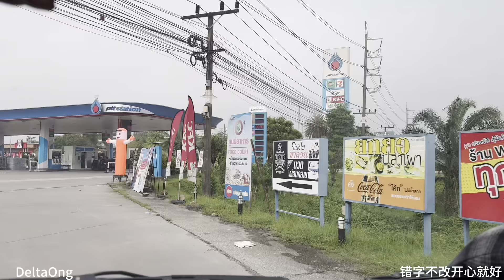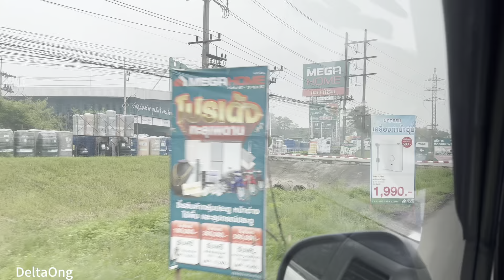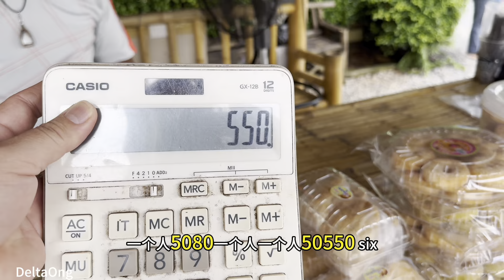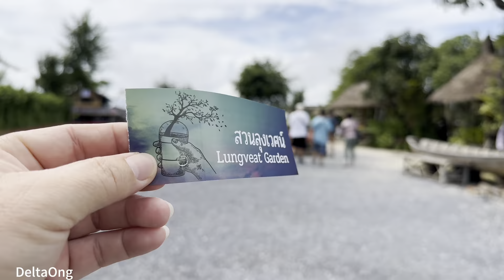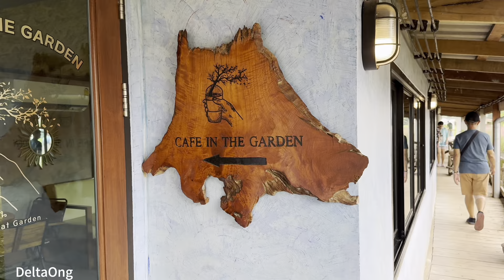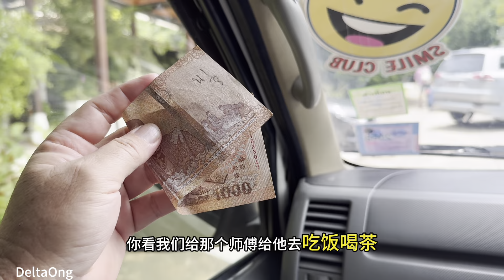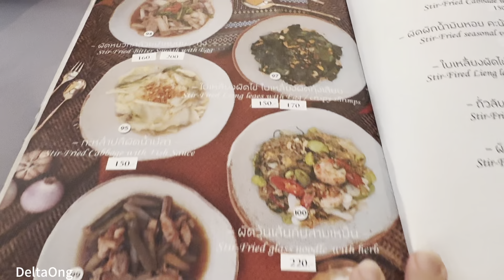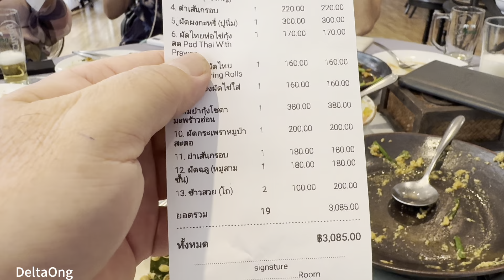合艾到Trang差不多两个小时🥳到了一家很美的Cafe过后我们去一家更加不错的餐厅吃午餐🍱有来Trang可以去试试看😋好吃又便宜🥳